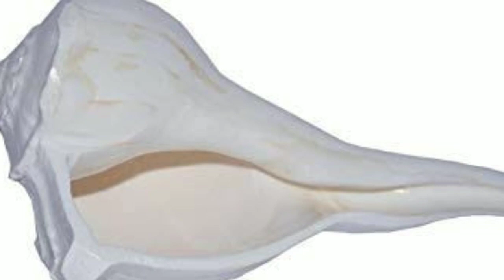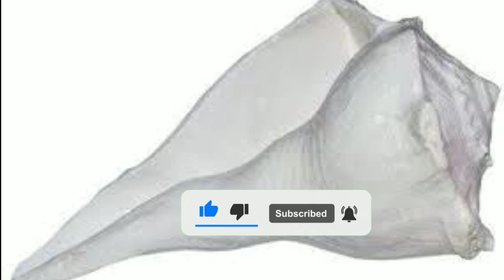Ghar Mein Dakshinavarti Shankh Rakhne Ke Labh, घर में दक्षिणावर्ती शंख रखने के लाभ, Shell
Dakshinavarti Shankh Ghar Mein Rakhne Ke Labh, दक्षिणावर्ती शंख घर में रखने के लाभ,Southward Conch Shell

dakshinavarti shankh
dakshinavarti shankh ghar mein kaise rakhe
ghar mein dakshinavarti shankh rakhne ke labh
dakshinavarti shankh ghar me kaise rakhe
dakshinavarti shankh ghar mein kaise rakhna chahiye
dakshinavarti shankh ghar mein rakhne se kya hota hai
dakshinavarti shankh ghar mein kaise sthapit karen
dakshinavarti shankh ko ghar mein kaise rakhna chahiye
dakshinavarti shankh ki pahchan
dakshinavarti shankh ki sthapna vidhi
dakshinavarti shankh ki puja kaise karen
dakshinavarti shankh ke fayde
dakshinavarti shankh kis disha mein rakhna chahiye
dakshinavarti shankh kaisa hota hai
दक्षिणावर्ती शंख
दक्षिणावर्ती शंख की पहचान
दक्षिणावर्ती शंख स्थापना विधि
दक्षिणावर्ती शंख कैसा होता है
दक्षिणावर्ती शंख के फायदे
दक्षिणावर्ती शंख कैसे रखें
दक्षिणावर्ती शंख की पूजा विधि
दक्षिणावर्ती शंख की पहचान क्या है
घर में दक्षिणावर्ती शंख रखने के लाभ